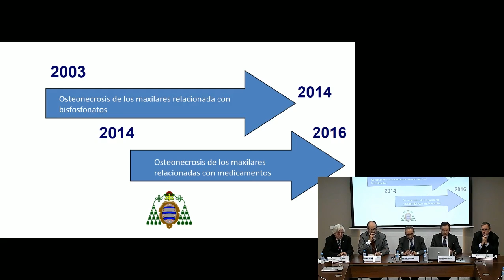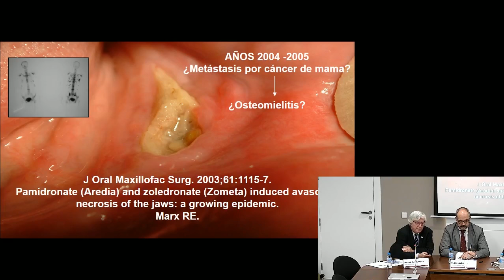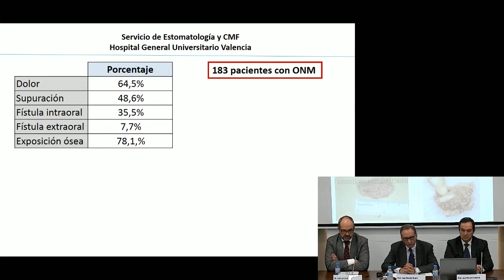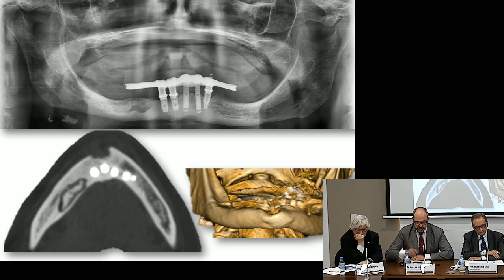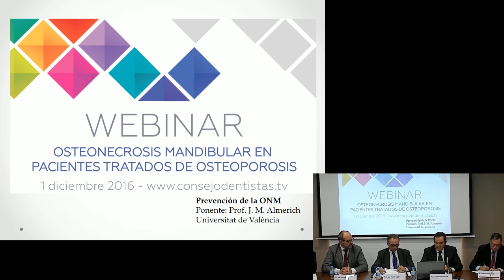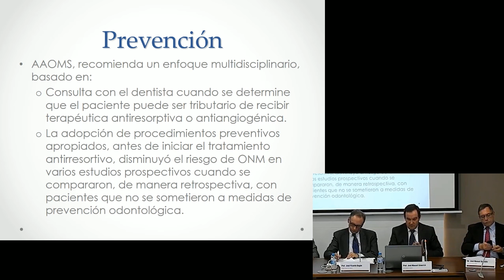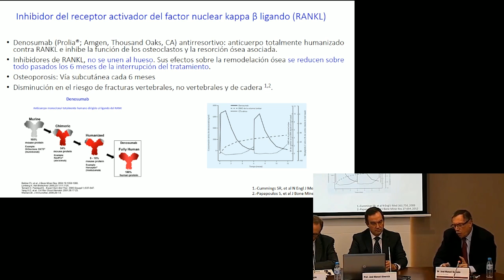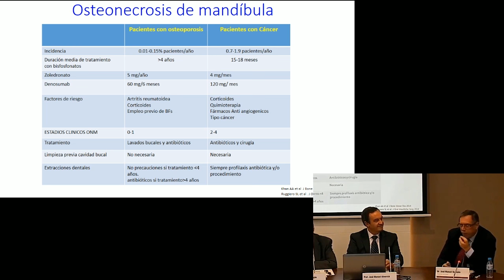Webinar - Osteonecrosis mandibular en pacientes tratados de osteoporosis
El Consejo General de Dentistas y la Fundación Dental Española han organizado un Seminario Web patrocinado por AMGEN. Esta edición ha versado sobre la osteonecrosis mandibular en pacientes tratados de osteoporosis.